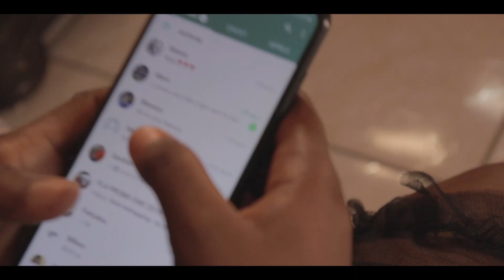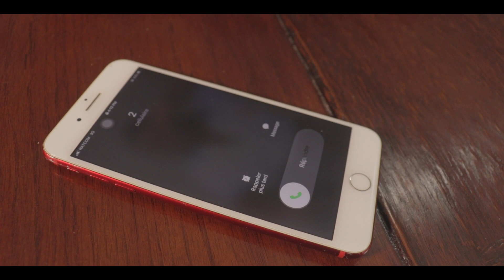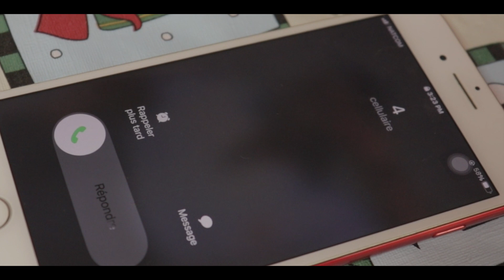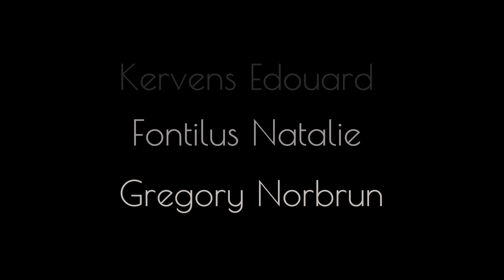Saison 1:Ep.07- Bianca envite Clifford lakay li😏